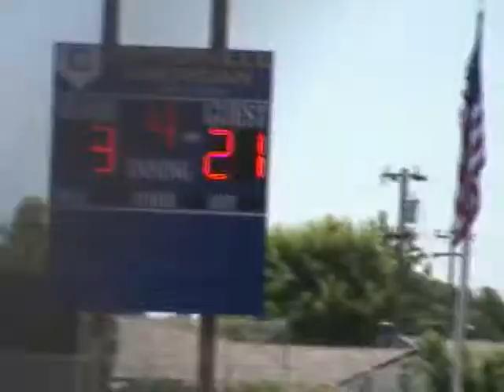2010 WSLL Gold game1-part 2